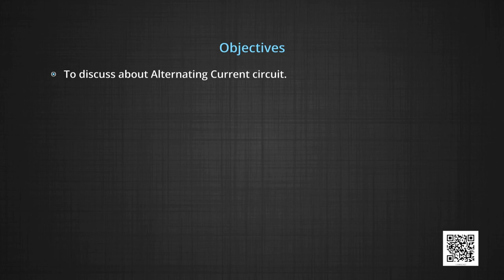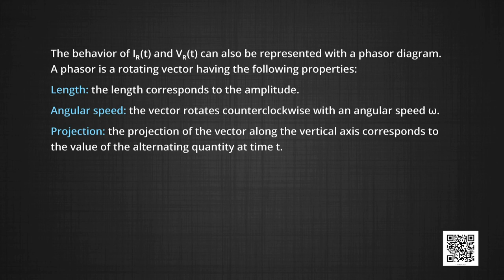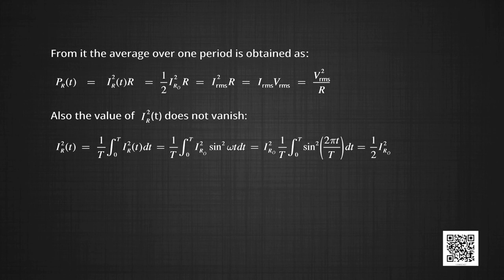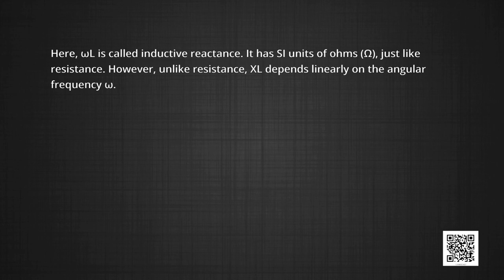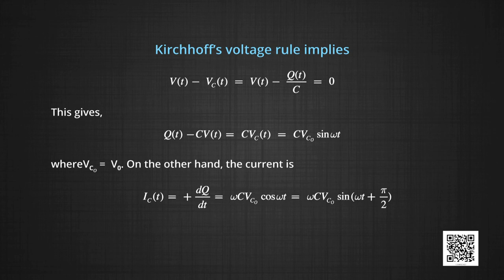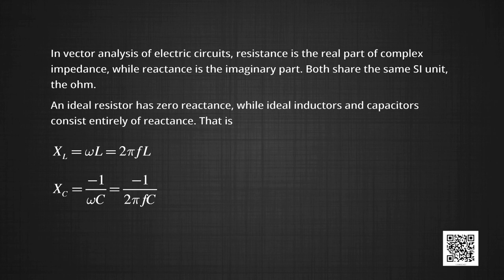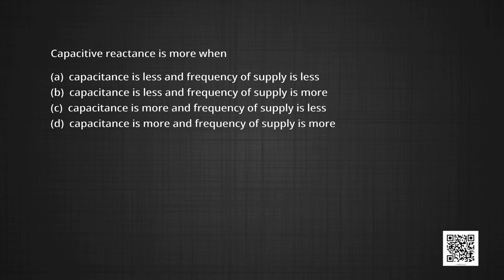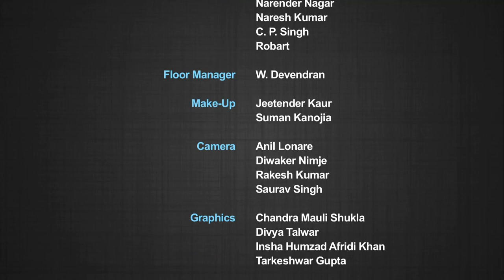Class 12 Physics Chapter 7 - Alternating Current, Part 2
Chapter 7 - Alternating Current, Part 2 Physics(Class 12)